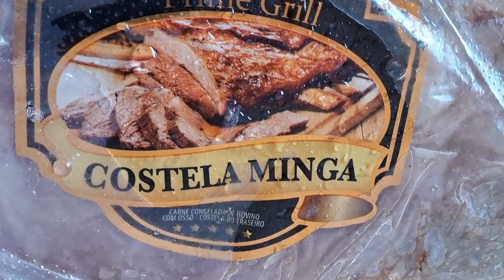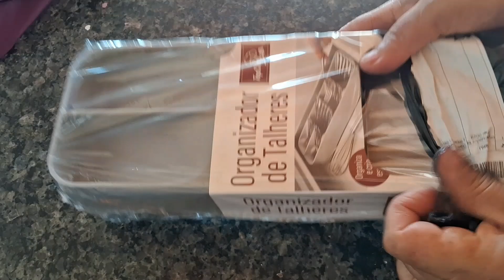Rotina plantando batata salsa no sítio e abrindo recebidos do shopping kawai